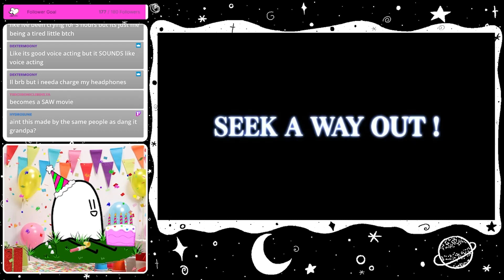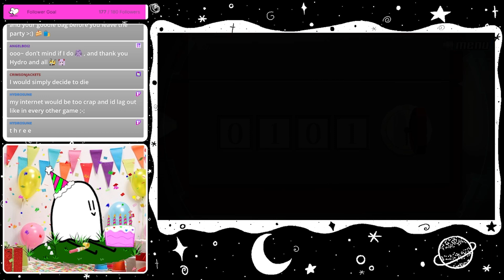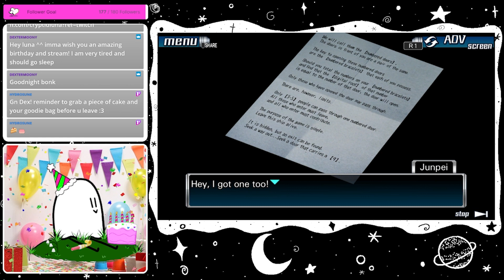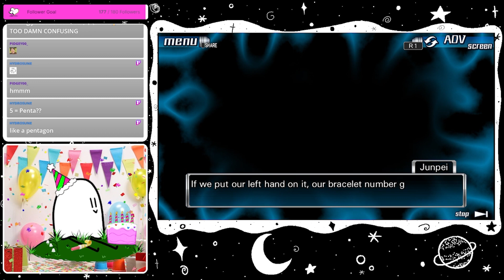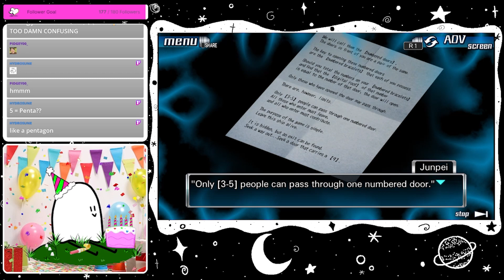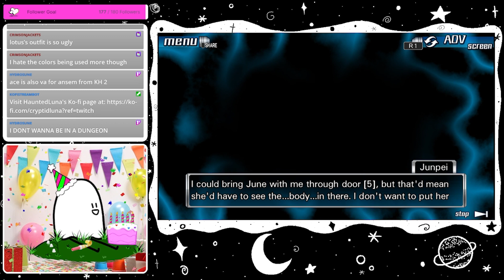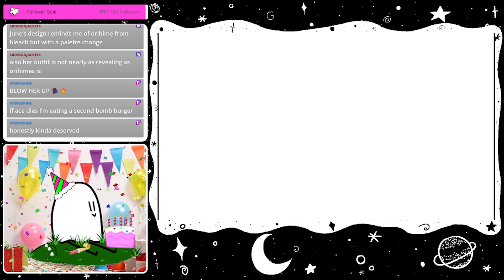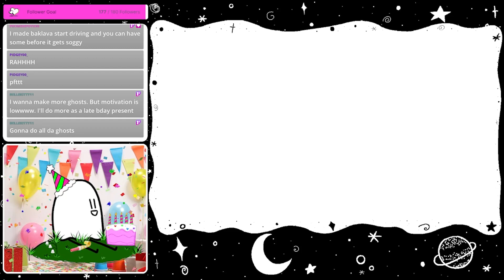trapped on a murder boat? escape room edition! 🚢 | Nine Hours, Nine Persons, Nine Doors [TWITCH VOD]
there's some weirdos on this boat